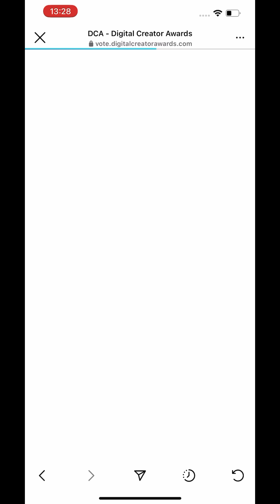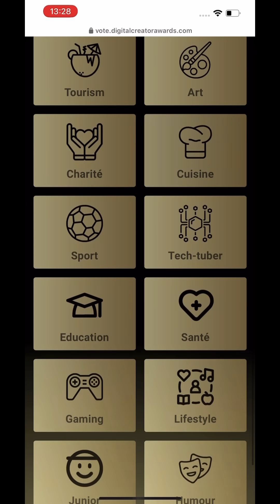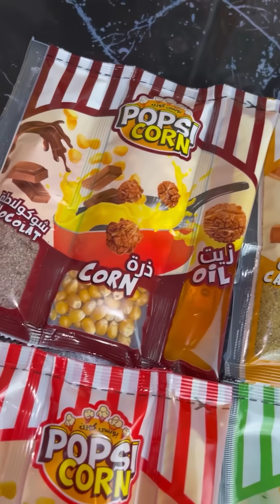لي ماجربتش هاد الوصفة راكي تراطي 😍 خلاصت في نهارها بسبوسة بشوكولاتة ادمان لعشاق شوكولاتة 👌لهبال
المقادير :
3 حبات بيض
نصف كاس سكر
كاس الا ربع زيت
كاس الا ربع حليب
باطا دانيت
كاس و نصف دقيق متوسط
زوج مغارف كبار فرينة
م ك كاكاو اسود
م ك كاكاو بني
زوج باكيات خميرة الحلوى

صلصة الشوكولا :
كاس و نصف حليب
باطا دانيت حجم كبير
3 م ك كاكاو بني
م ك فرينة
زوج م ك سكر

سيرو :
كاس سكر
كاس و نصف ماء